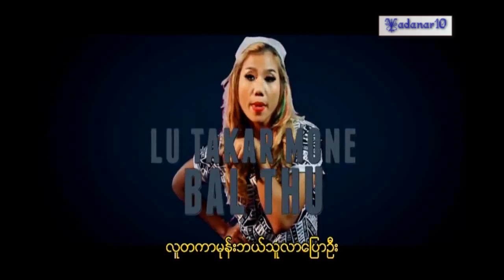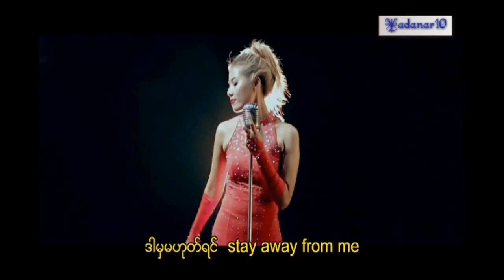Su Pyae Hmu Eain - A Lite A Htike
ဆုျပည့္မွဴးအိမ္ - ဗံုး